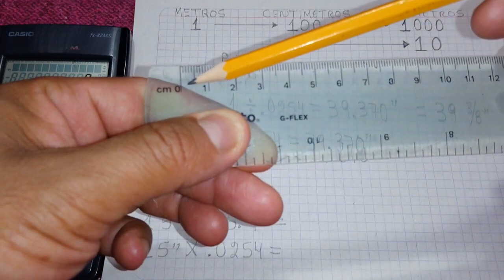UNIDADES DE MEDIDA Y CONVERSIONES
como interpretar las unidades de medida 👉 metros, centímetros y milímetros, cual es el valor de una pulgada en milímetros, centímetros y metros, como realizar las conversiones de acuerdo a la unidad de medida en que se desea obtener los resultados